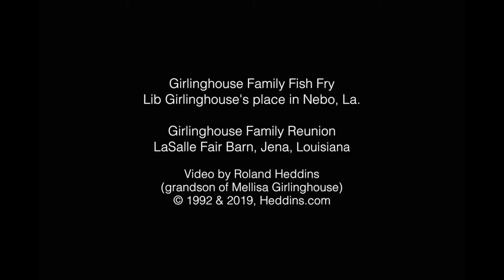1992 Girlinghouse Family Reunion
This footage was recorded at the 1992 annual Girlinghouse family reunion which took place on Sunday, Oct. 25th in Jena, Louisiana at the LaSalle Fair Barn. Preceding this event the evening before was a fish fry gathering, primarily of the descendants of Rodney & Bertha Girlinghouse, at the home of Lib Girlinghouse in Nebo, Louisiana.

The Girlinghouses & allied families of Gallinghouse, Ford & Bass descend from immigrant ancestors, Heinrich Ludwig (Henry Louis) Görlingshausen (Gerlingshausen) & Anna Margaretha (Weisgerber) Görlingshausen who with their three living children--Elizabeth, Henry Jr. & Christian--arrived at the port of Baltimore, Maryland from Bremen, Germany on 5 Dec. 1837 aboard the ship "Draper." The family had come from the city of Herborn near Frankfurt where Henry Sr. was a house carpenter & master cabinet maker.

If you are a direct descendant of Henry & Margaret Gerlingshousen, you are welcome to join our private Facebook group

Video by Roland Heddins (grandson of Mellisa Girlinghouse Frazier Daigle Broussard)